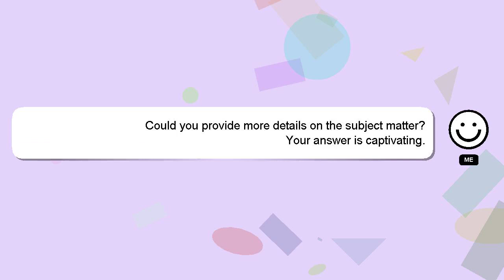SQL : Search for field in database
Search for SQL database field : in